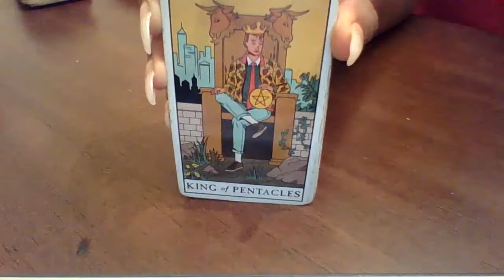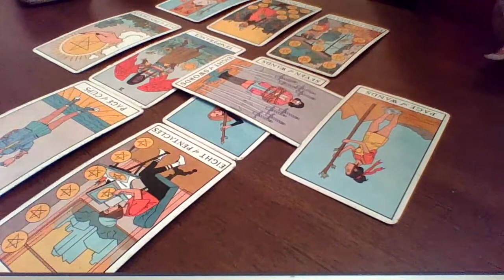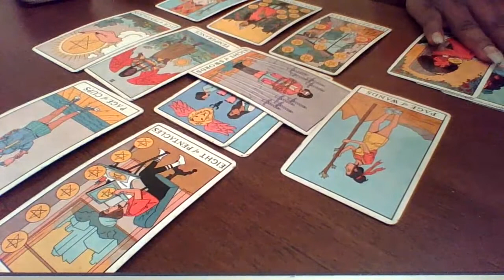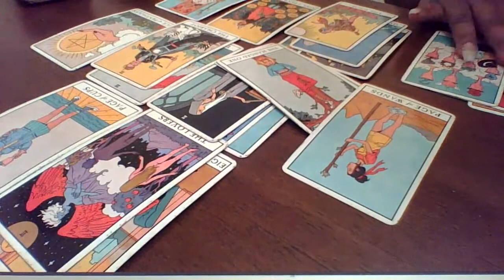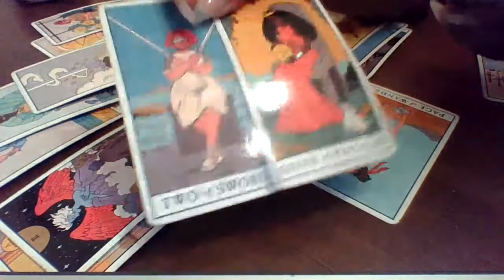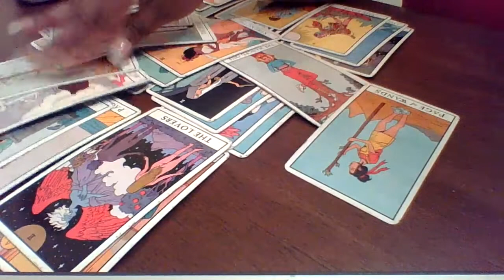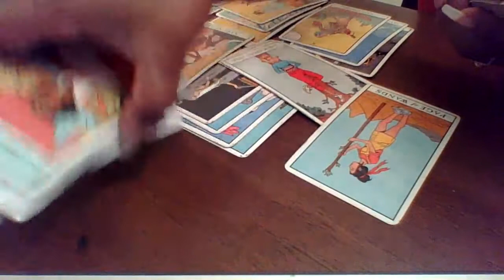Leo April, This person feels rejected by you and they know they dont measure up!!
SAME DAY READING IS AVAILABLE
NEXT DAY READING IS AVAILABLE